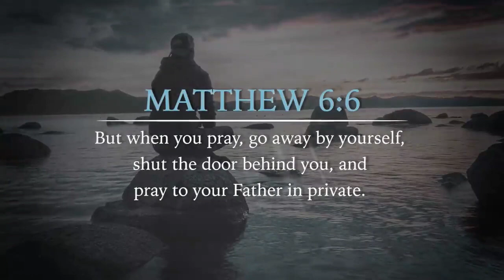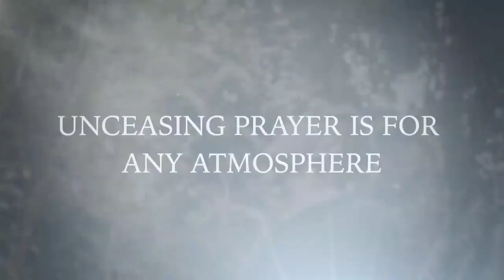Two types of prayers 🙏⛪